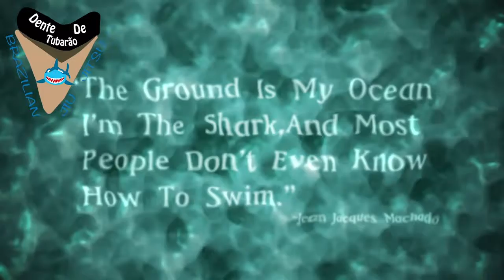IBJJF Houston Open 2019 Nicholas Arlan vs Jose Ramirez | Jiu Jitsu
Nick Arlan and  Jose Ramirez at IBJJF Houston 2019

Follow Dente De Tubarao Here

Get 10%OFF (SISU MOUTH GUARDS)